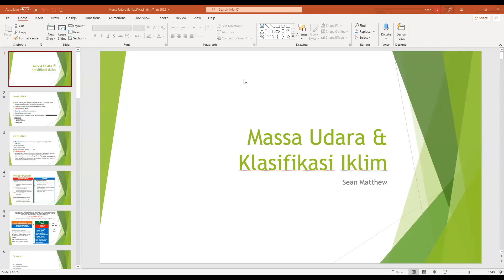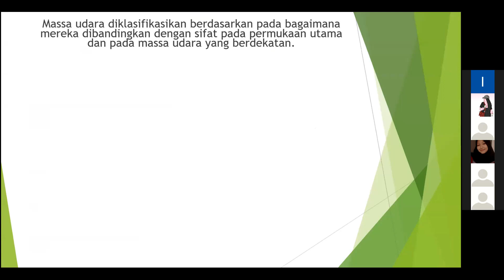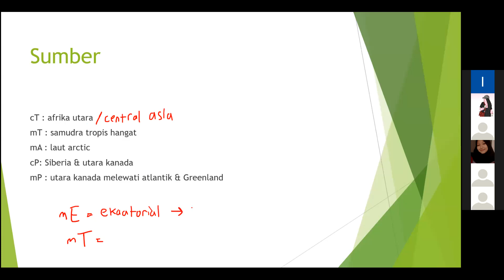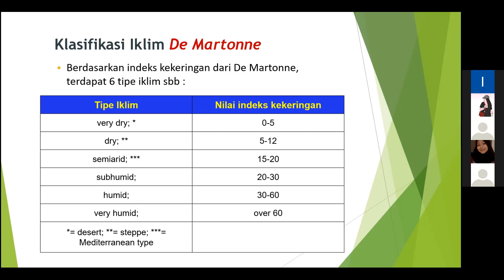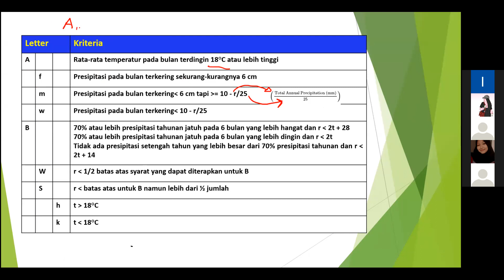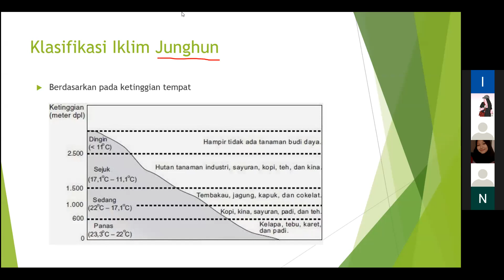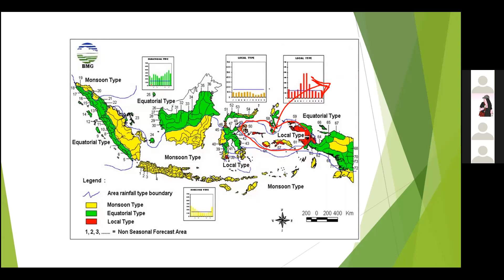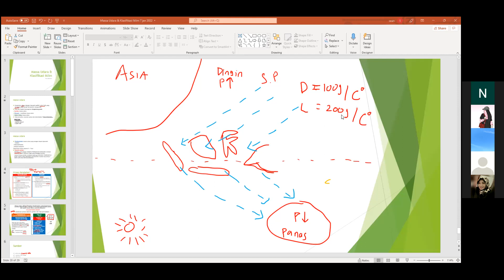Meteorology #4 - Materi Iklim dan Massa Udara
👉Video ini membahas Materi Iklim dan Massa Udara
👉Kita di sini sama-sama belajar, apabila ada kesalahan dalam menyampaikan, silahkan sampaikan saja kepada pemateri, feel free!😃